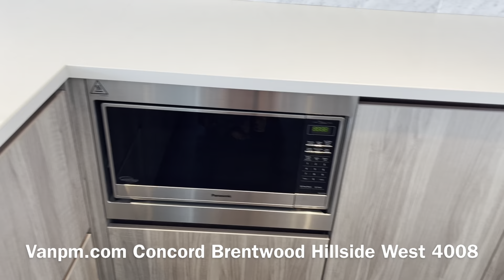Burnaby Brentwood Condo For Rent - Concord Brentwood Hillside West 4008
Concord Brentwood Hillside West 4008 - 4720 Lougheed Hwy, Burnaby BC V5C 0M8

AVAILABLE: IMMEDIATELY. Do not contact if your occupancy date is more than 1 month away.

Single, Couple, Small Family only with MAX 2 Adults with 3 occupants.
Strictly NO PETS and NO SMOKING.

PROPERTY FEATURES:
- High Floor up at 40 floor!
- 2 Bedrooms (MasterBedroom 8'11" X 11'2", 2nd Bedroom 8'11 X 10'1")
- 2 Bathrooms
- 1 Den with Sliding Glass Doors (5'1" X 7'10")
- 996 sqft Interior Space + 392 Balcony Space = 1388sqft
- BRAND NEW
- Central Heating/AC
- 1 EV Parking Stall included
- 1 Storage included
- Laminate Through out the whole properties
- Front Loading Washer/Dryer
- BOSCH Appliance with GAS Stove
- WEST-SOUTH Un-Obstructed view

BUILDING AMENITIES:
- Fitness Centre with Yoga Studio
- Entertainment Lounge
- Multi-Purpose Games Room
- Theatre Room
- Study Rooms
- Music Room
- Pet Grooming Room
- Large outdoor terrace with seating area
- 24 hours concierge
- 3 X Elevator

AVAILABILITY:

Immediately.

TERMS:

Minimum 12-Months Lease
Half Month's Rent Security Deposit
Tenant's Insurance is required
NO PETS
NO SMOKING
Move IN/OUT Fee not included
Credit check will be performed
UTILITIES NOT INCLUDED (You only need to pay Electricity, Internet/Cable)

Unit leased & managed professionally by Patty Ho Personal Real Estate Corporation @ EasyRent Real Estate Services Ltd. 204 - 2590 Granville St., Vancouver BC V6H 3H1